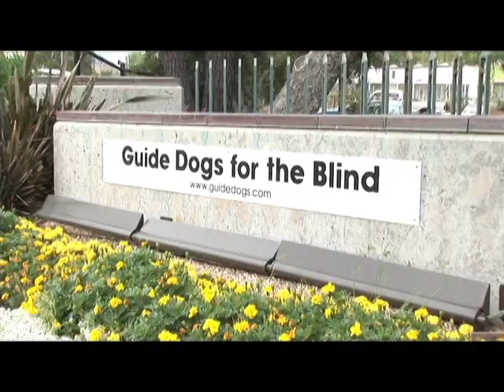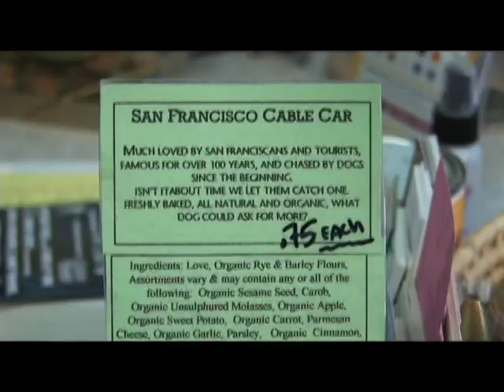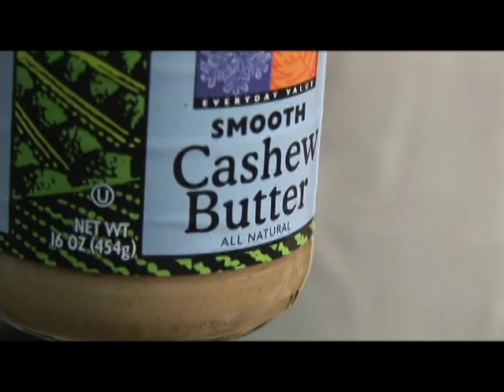CESAR BAKING FOR HIPPY GORMEY TV SHOW PROGRAM